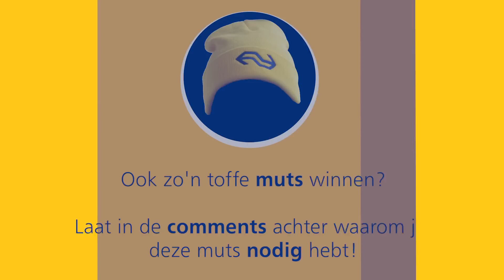#25 Hoe kan het dat een wissel bevriest? | De Leukste Treinquiz van Nederland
In de Leukste Treinquiz van Nederland gaan Quizmasters Julia en Ruud op zoek naar het antwoord op een veelgestelde vraag. Deze week: Hoe kan het dat een wissel bevriest?

WINACTIE: Julia's muts is populair! Vorige keer wilde jullie weten waar hij te vinden was, nu kunnen jullie hem winnen! Laat in de comments weten waarom jij een muts verdient, en maak kans op een lekker warm hoofd.

Op deze winactie zijn verder de algemene actievoorwaarden van NS van toepassing, die vind je

Reis mee met al onze video’s! Zo kom je alles te weten over de Nederlandse Spoorwegen, zie je bijzondere trein- en reisverhalen, vlogs, NS-reclames en instructievideo’s, krijg je tips voor een leuk dagje uit, en nog veel meer.